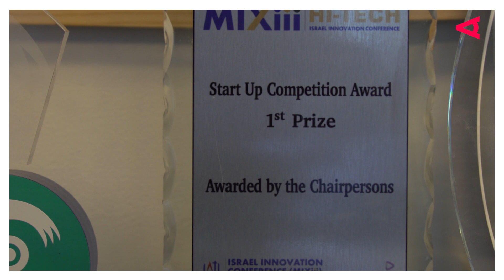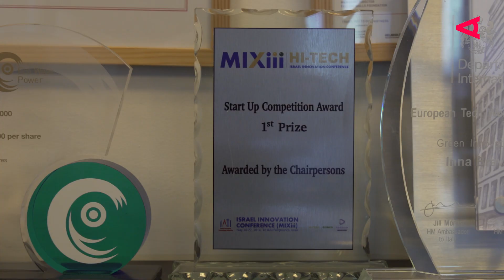How to be BOLD: Revolutionizing renewable energy with the power of waves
Inna Braverman is the founder and CEO of Eco Wave Power. Her company develops wave power plants - an innovative technology for the production of clean electricity from ocean and sea waves.

Eco Wave Power uses specially designed floaters to draw energy from incoming waves. By converting the rising and falling motion of the waves she created a clean energy generation process.

In this episode of "How to be BOLD", Inna talks about her mission, the reason for having found Eco Wave Power and how why women in the executive industry should not step down.

BOLD is a global community initiated by the Austrian Federal Economic Chamber. The ideas generated within our community result in actions and knowledge that have a positive impact on businesses, research, and societies on a global scale. In short: BOLD connects brilliant minds cross-industry and creates unique opportunities that lead to change

▬ About LOOKAUT ▬▬▬▬▬▬▬▬▬▬▬▬
LOOKAUT is the first ever to make worldwide economic news stories from Austria. Current. Relevant. Inspiring. Videos appear on a daily basis: documentaries on innovative entrepreneurs, explanatory videos on trends or current news from business delegates from all over the world. And many new formats are yet to come.